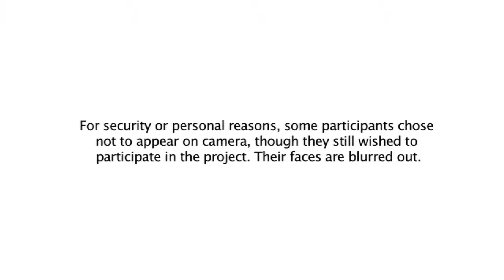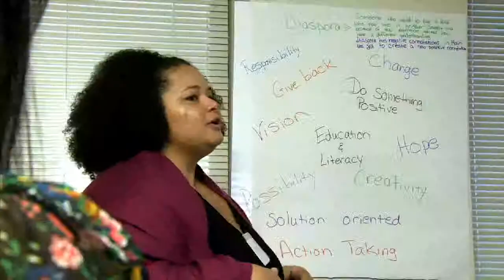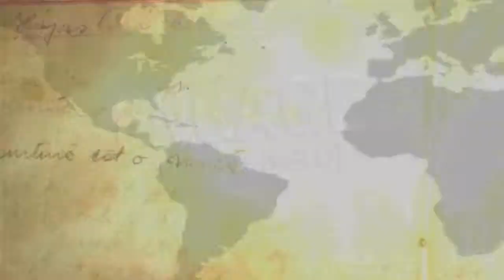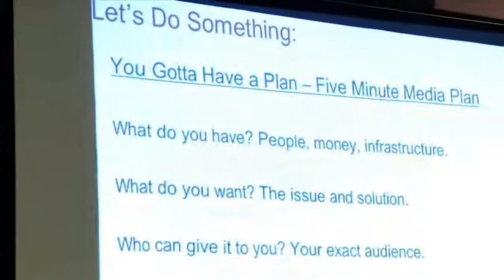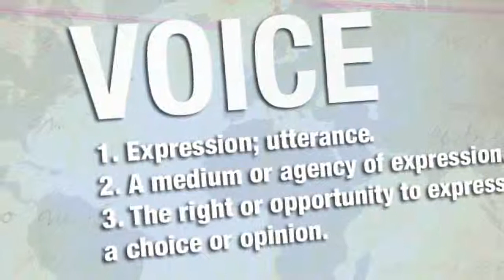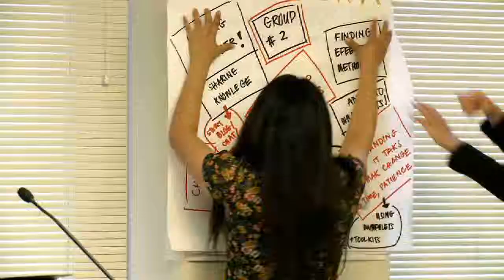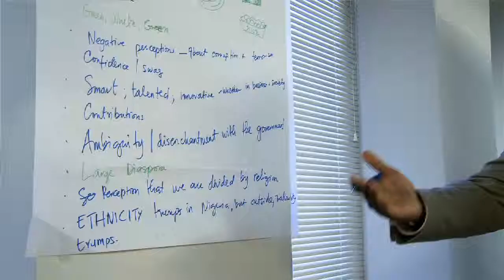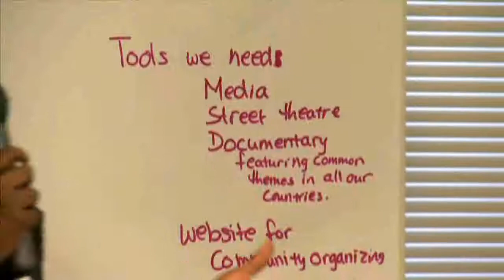Youth Diaspora Voices: Leaders of Today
Experts:
Stephanie Schwartz

"Youth Diaspora Voices: Leaders of Today" is the film report of the June 2010 Youth Diaspora Conference sponsored by the U.S. Institute of Peace in coordination with Nomadic Wax and Search for Common ground. The pilot conference focused on the experiences of young diaspora from  Haiti, Iraq, Nigeria and Sri Lanka now living in the DC area . The event provided an opportunity to better understand the experience of young diaspora in the United States, integrate their voices into policy dialogues, and encourage young diaspora to creatively engage in peacebuilding.